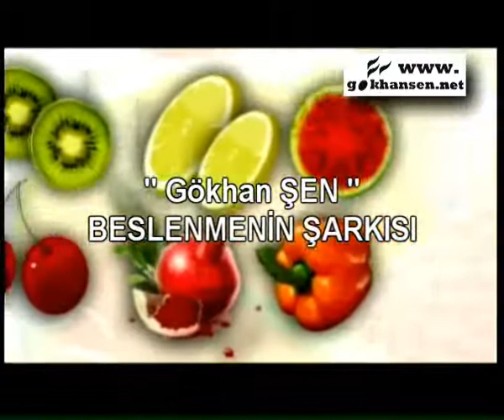Eğitim Videoları GÖKHAN ŞEN Beslenme çocuk klibi :: SÜPER....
Gökhan ŞEN'in Milli Eğitim Bakanlığı onaylı bütün şarkılarını ve kliplerini, ayrıca en güzel çocuk eğitim videolarını, yasal ve orijinal olarak internet sitesinden şimdi indirebilirsiniz.